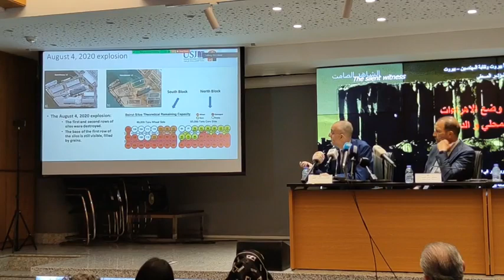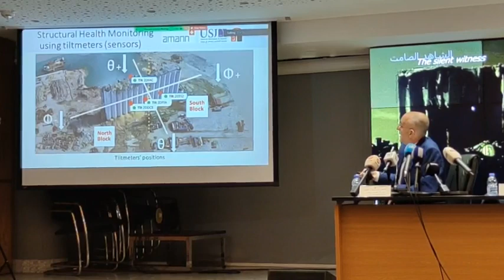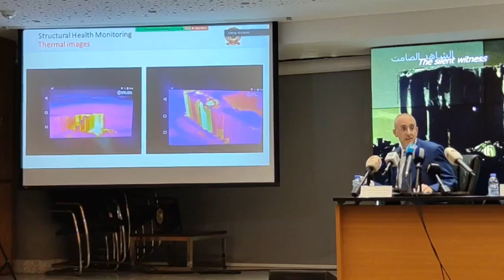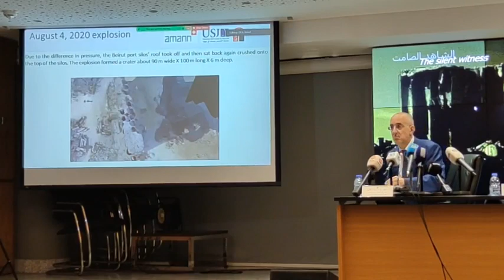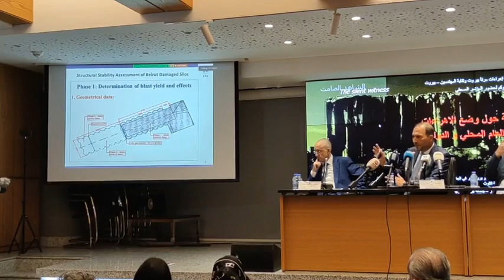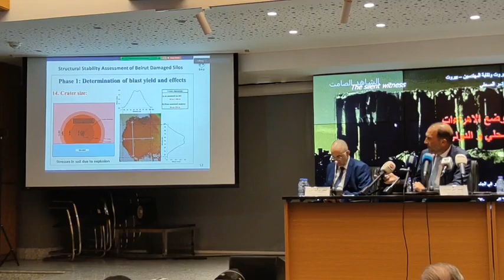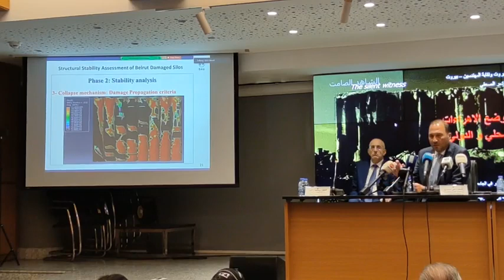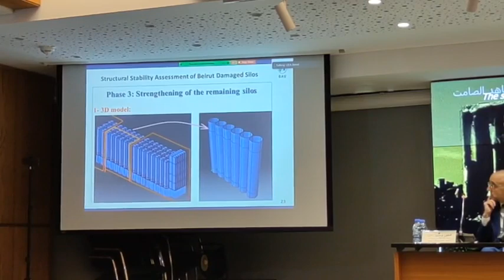برسم الرأي العام ...حقائق علمية حول وضع الاهراءات